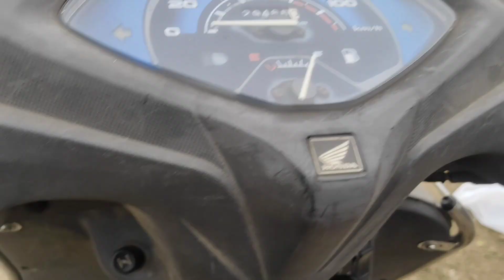Yehi Toh Hain Yaha Ka Guru Mantra 😇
jaisa bhi hain successful hain

inst-uday.k03